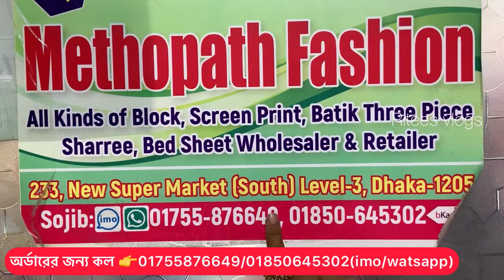এই ঈদের শেষ অফার🔥কটন থ্রি পিস